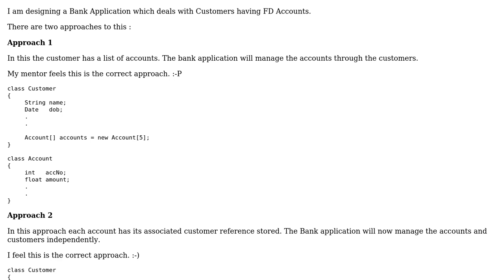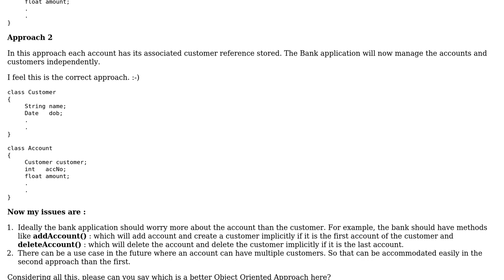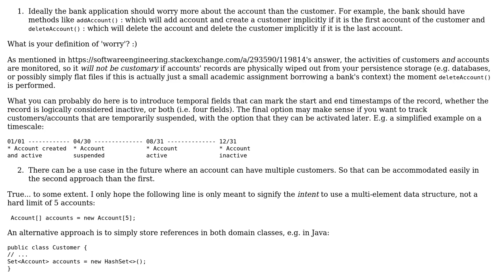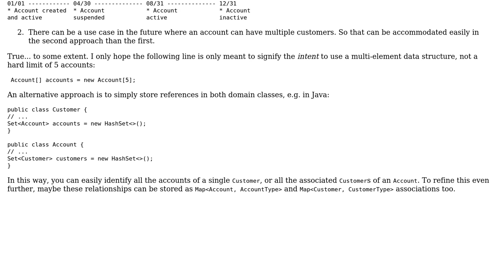Software Engineering: OOP Principles in Customer and Account classes of a Bank (3 Solutions!!)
Software Engineering: OOP Principles in Customer and Account classes of a Bank

With thanks & praise to God, and with thanks to the many people who have made this project possible! | Content (except music & images) licensed under CC BY-SA | Music | Images & others | With thanks to user monicaG user James Anderson user h.j.k. user Christopher Francisco user ChrisF and the Stack Exchange Network Trademarks are property of their respective owners. You are responsible for your own actions.